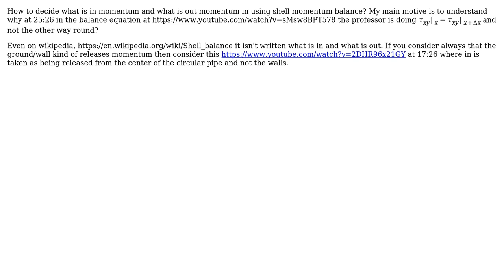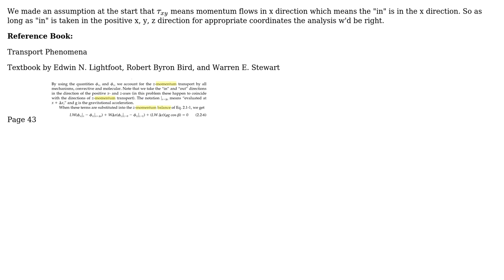Engineering: Determine in and out momentum in shell momentum balance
With thanks & praise to God, and with thanks to the many people who have made this project possible! You are responsible for your own actions.